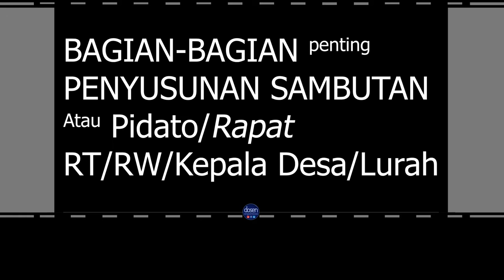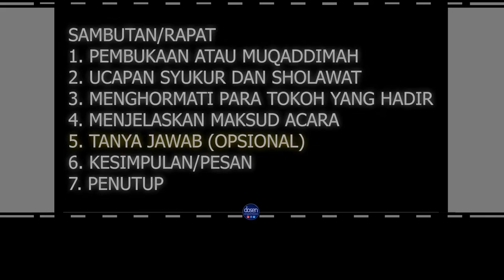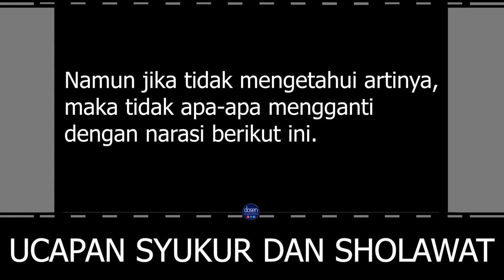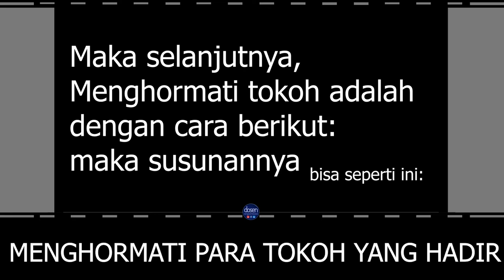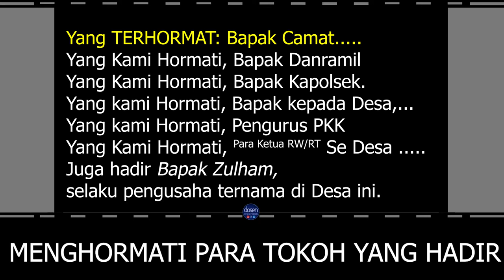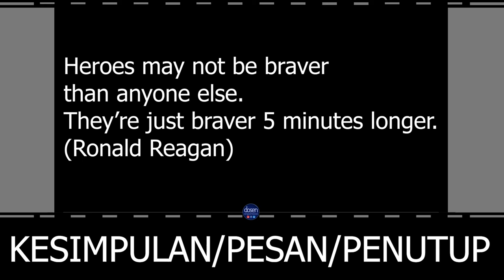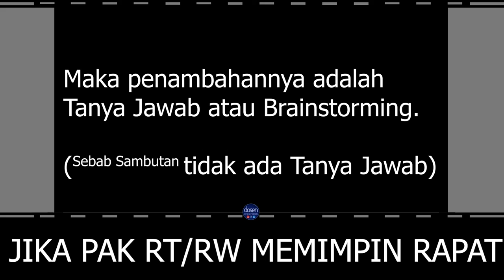Struktur Singkat Sambutan Ketua RT/RW Kepala Desa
Bagian-bagian penting dalam
Penyusunan sambutan Atau Pidato Rapat RT/RW/Kepala Desa

Sambutan/Rapat
1. Pembukaan Atau Muqaddimah
2. Ucapan syukur Dan Sholawat
3. Menghormati Para Tokoh Yang Hadir
4. Menjelaskan Maksud Acara
5. Tanya Jawab (Opsional)
6. Kesimpulan/Pesan
7. Penutup

Bagian ini merupakan hal yang harus ada dalam memberikan sambutan maupun Rapat.

Perbedaan Sambutan Dan Rapat Oleh RT/RW/Kades adalah pada bagian Tanya jawab. Yakni pada sambutan tidak ada tanya jawab.

Selain itu terdapat perbedaan Sambutan dan Rapat: Sambutan dengan cara berdiri, sementara Rapat dengan cara duduk.